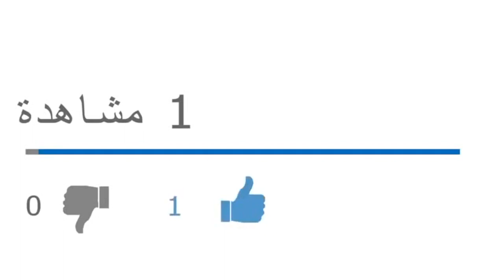خطة إسقاط الرئيس تبون من عهد قايد صالح إلى زمن شنقريحة